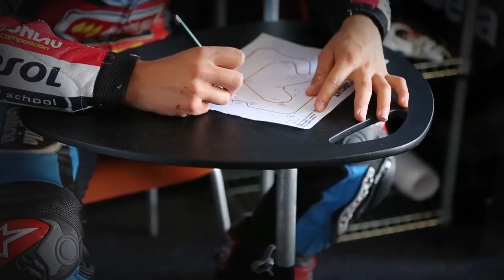Fabio Quartararo Moto3 Champion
Via Box Repsol